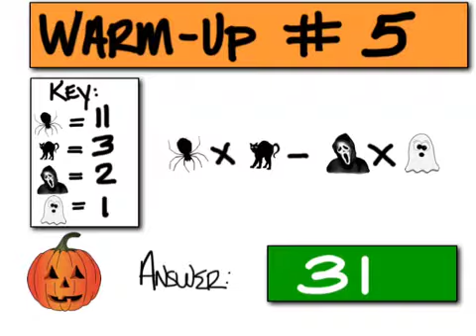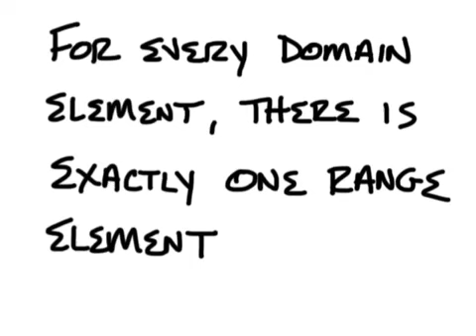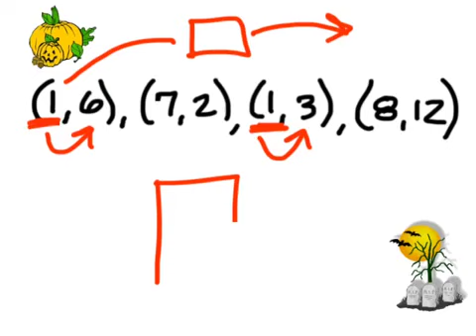10-9-12 Alg.1 1st Period